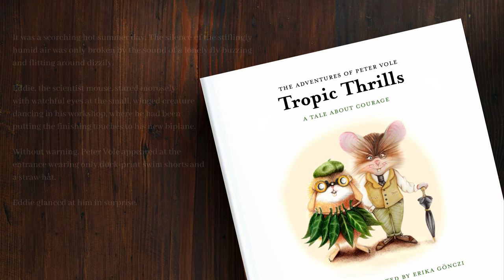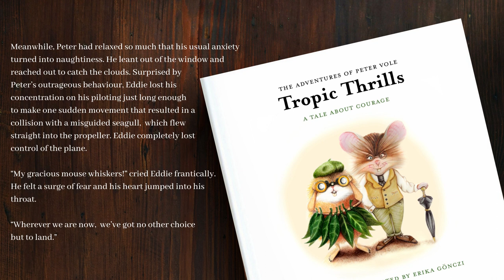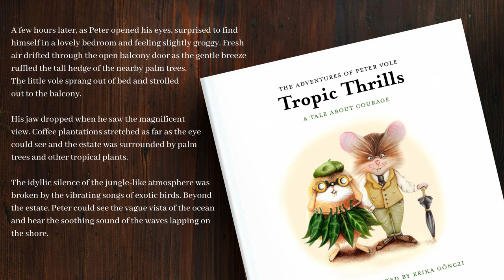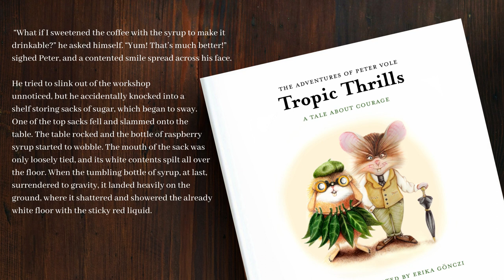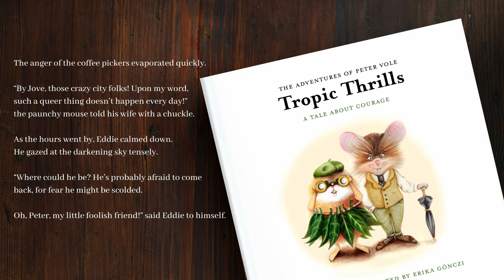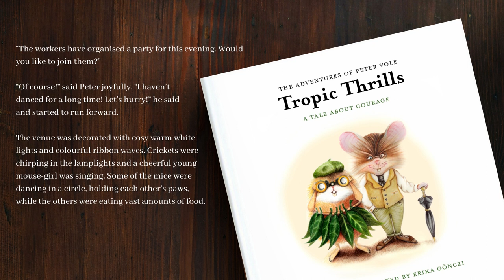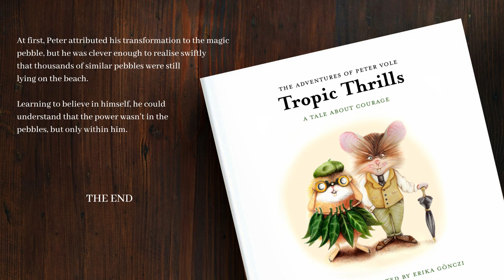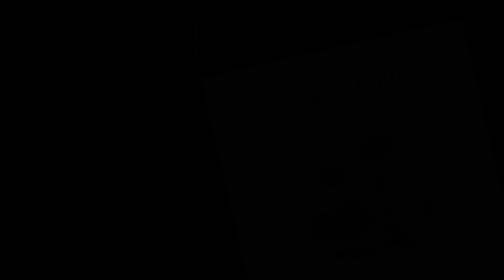TROPIC THRILLS: A Tale About Courage | Short Bedtime Story AUDIOBOOK - written by Erika Gönczi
Wind in the Willows meets The Velveteen Rabbit? Ideal as a short bedtime story, author and graphic artist Erika Gönczi brings us Tropic Thrills: the sweet little tale of a timid vole called Peter, who, alongside his adventurous friend Eddie, tries to overcome his fears. This audiobook was commissioned by Erika to demonstrate her work. The physical copy of the book is accompanied by an array of splendid pencil colour illustrations, and in my opinion is ideal for listeners and readers of any age.

Take a look at some of her other wonderful illustrations!
🌟 New copies of her books are currently in production so give her insta page a follow to keep updated. When I hear from Erika that her books are back on sale I'll also make sure to share a post with the links.

📣 Help me help you: If you would like to support what I do please consider joining me on Patreon, becoming a YouTube channel member, dropping a Super Thanks directly on the video, or leaving a contribution via PayPal 🦊🎊 My deepest gratitude to all of my supporters past and present - you help to make all of this possible - thank you!

🏆 For $5 patrons and channel members get access to an ad-free downloadable library containing ALL of my YouTube content, as well as many full audiobooks and series that are not available on my channel

This not only helps the channel to grow, but it provides me with invaluable feedback!

As always, I would be delighted to read your thoughts about the piece, in terms of style and what it brings to you. Do try my other audiobooks and videos, thanks for listening and I'll read to you soon!
🦊🎶 Steven